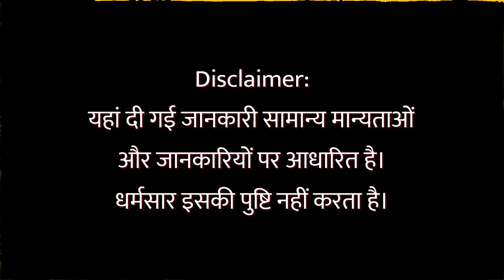गौतम बुद्ध जीवन कथा | Gautam Buddha Life Story | Bodhi Inspired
गौतम बुद्ध की जीवन कथा | Gautam Buddha Life Story | Bodhi Inspired | Buddha Inspired

If you find any such contact in this video that belongs to you and you feel that it should be removed from this video. Then I will remove that content immediately. I have worked hard to build this channel. I am sure that you will understand my words.